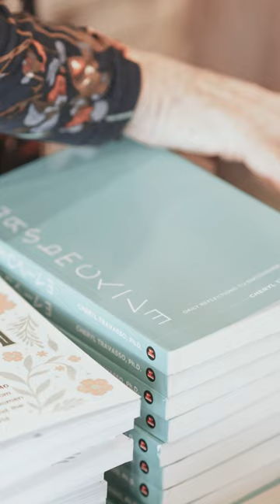Women's Seminar 2022 Recap | Greater Grace Shorts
Wowowowow!!! We were overflowing with stories and messages from so many amazing women. It’s hard to believe it’s already over. It has been an amazing weekend of restoration! We are closest with our Lord when we get on our knees and surrender ourselves to Him. He restores what the locust has eaten and brings us above and beyond our expectations.

Our hearts are full of gratitude to all the people behind the scenes who put this amazing seminar together. Shout out to @mr._souvlakiforesthill for an amazing lunch and some dangerously delicious baklavas.